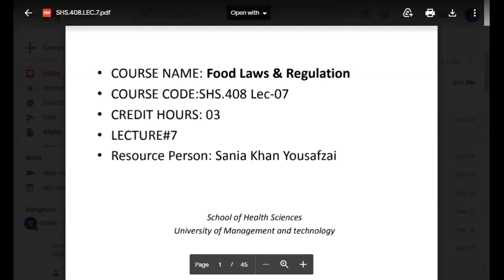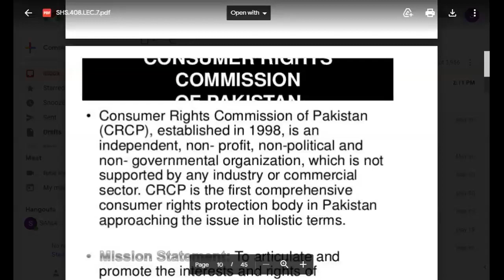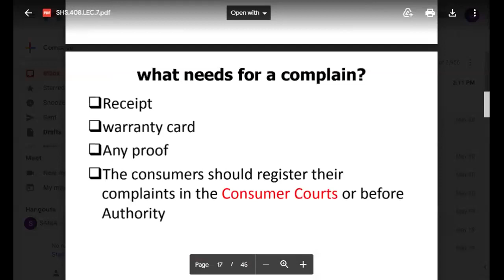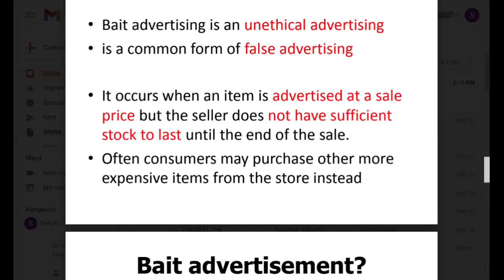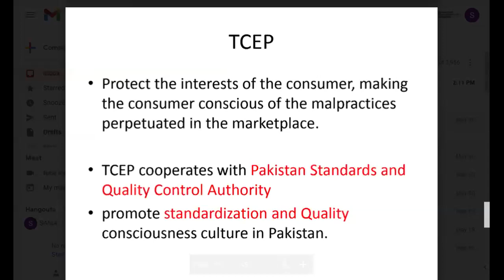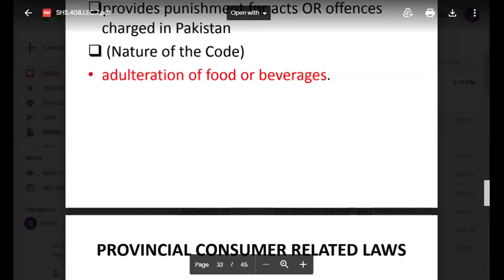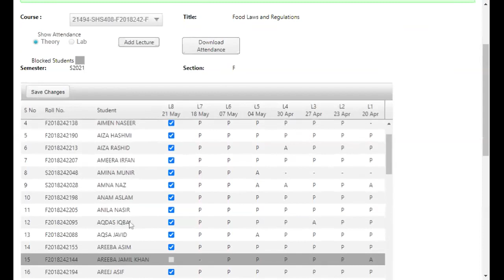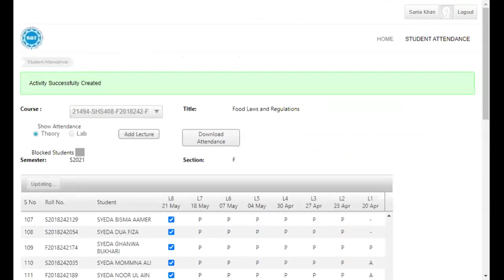Food Laws and Regulations Lecture 7 | SHS 408 Lecture 7 | SHS 408 Lec 7 | Food Law Lecture 7